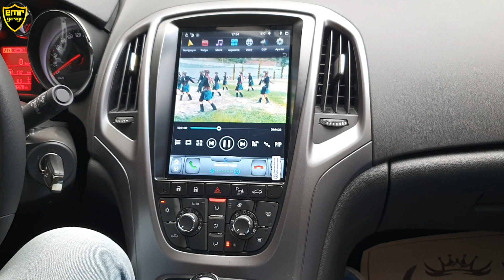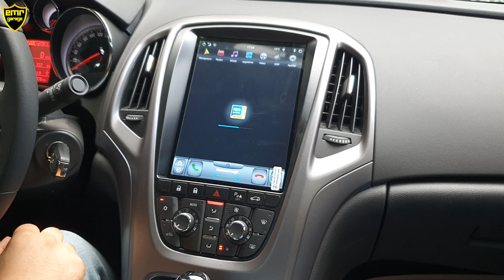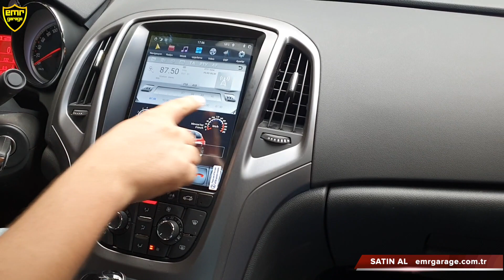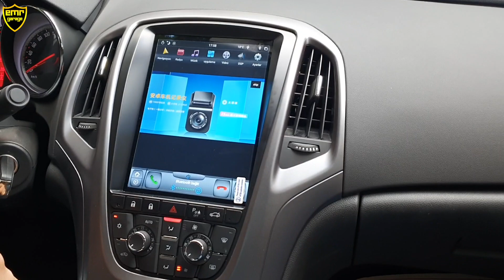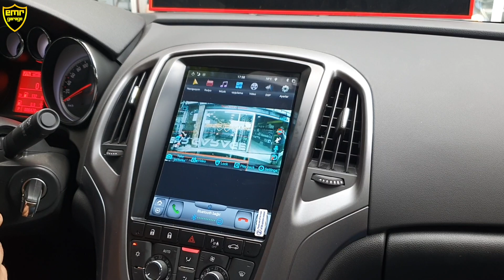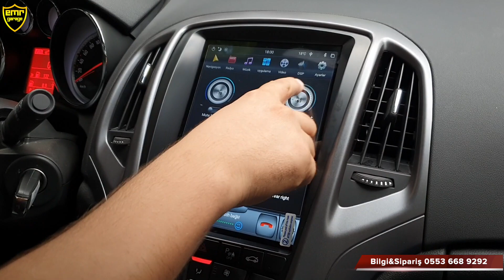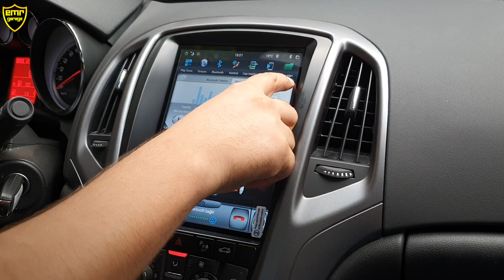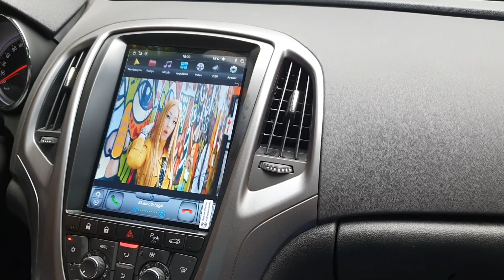Opel Astra J en iyi Tesla android multimedya navigasyon cihaz tavsiyemiz - Emr Garage Ankara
Opel Astra J uyumlu Tesla ekran android multimedya navigasyon cihazı şimdi Emr Garage farkıyla sizi bekliyor. Aracın hiçbir aksamını kesmeden biçmeden orijinal cihaz yerine montajı yapılır. Gereksiz tuş kalabalığı ortadan kalkar. Aynı ekranda navigasyon, video ve klima bilgilerini görebilirsiniz.